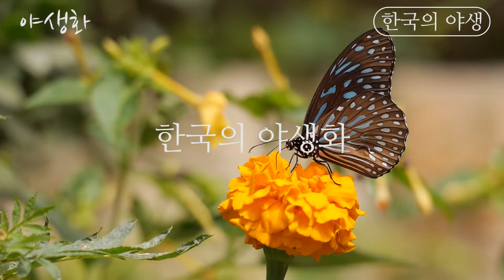[한국의 야생]패랭이꽃(야생화) Wild flowers of Korea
야생버섯, 야생화, 산나물, 들나물, 산약초, 꽃차재료, 야생실험, 산행의 신세계!
모든 야생은 한국의 야생이 함께 합니다.